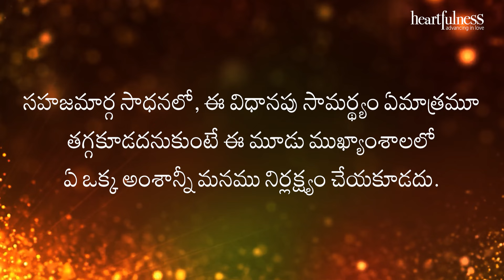అంతర్వాణి | సహజమార్గంలో జరిగే ప్రక్రియ | Heartfulness Telugu | 27-03-2024